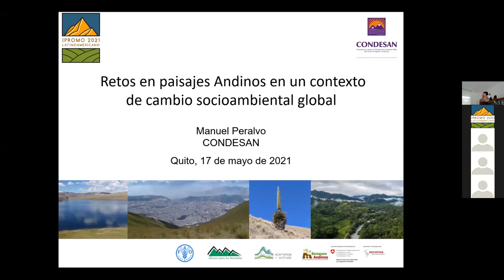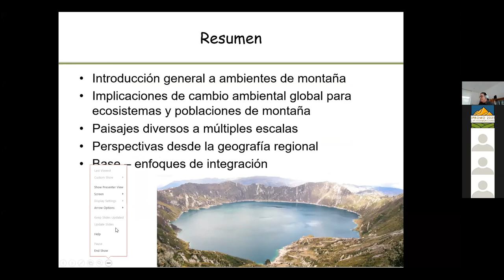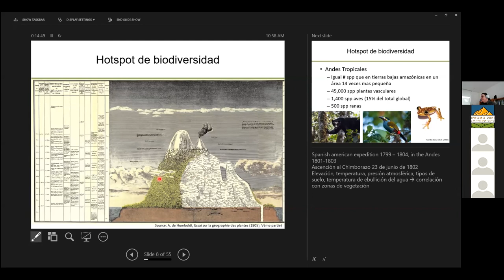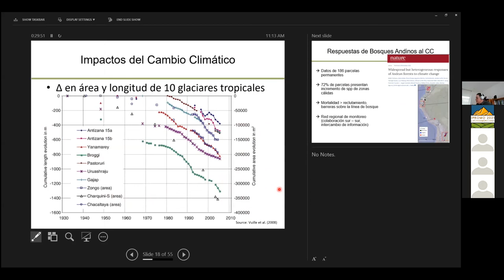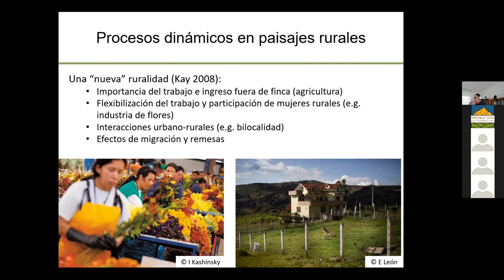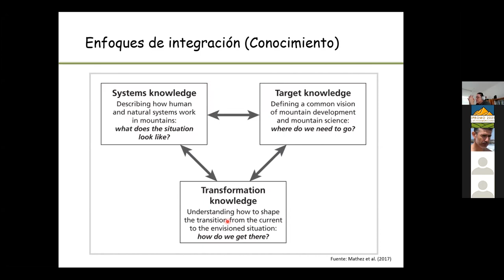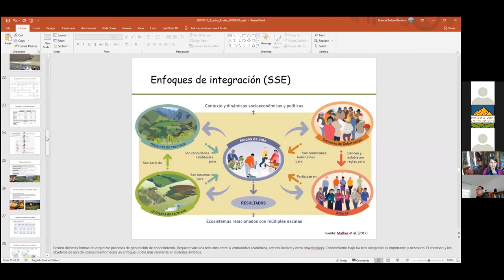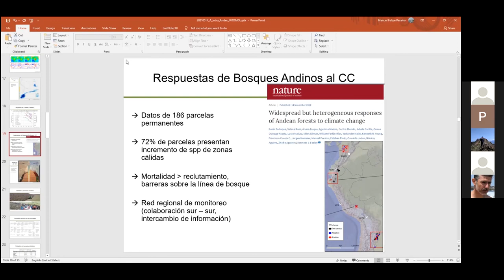DÍA 1 - Ponencia "Introducción a sistemas y dinámicas socioambientales en los Andes", Manuel Peralvo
Ponencia de Manuel Peralvo de CONDESAN en el IPROMO Latinoamericano 2021. Lunes 17 de mayo 2021.